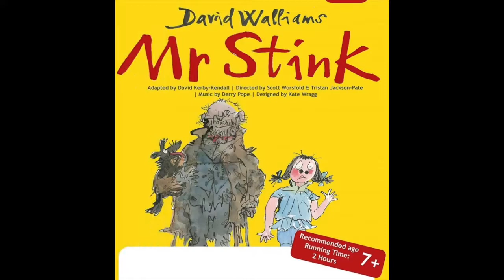National Tour 2021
Here's a film of the shows that we did in 2021.